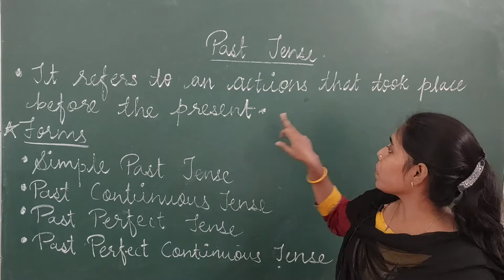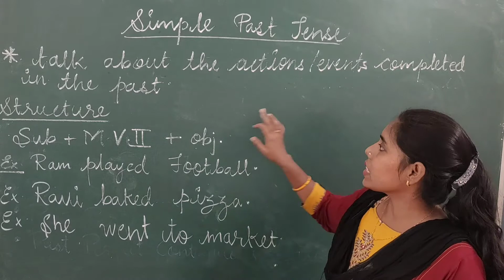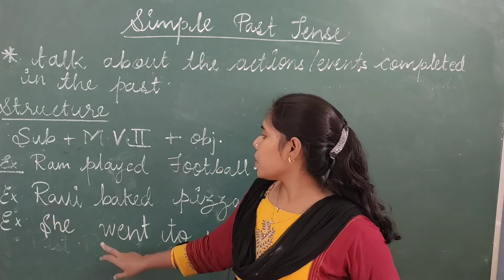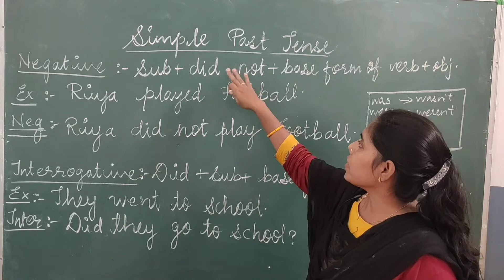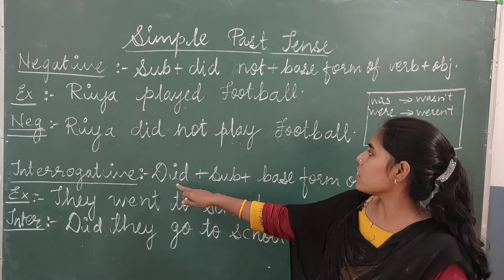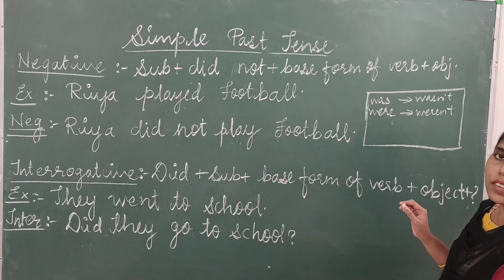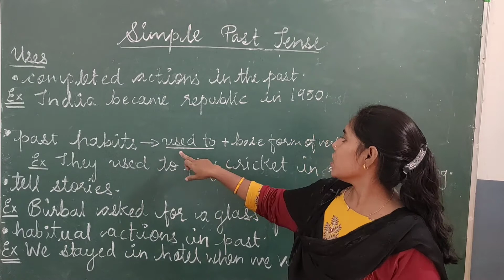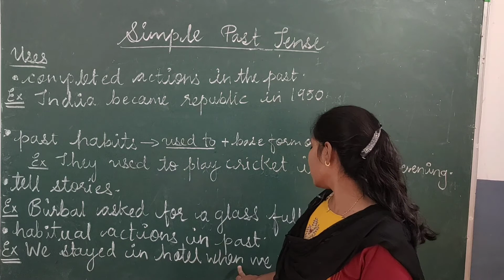English Class 6th Past Tense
Simple Past Tense Pinki Mam